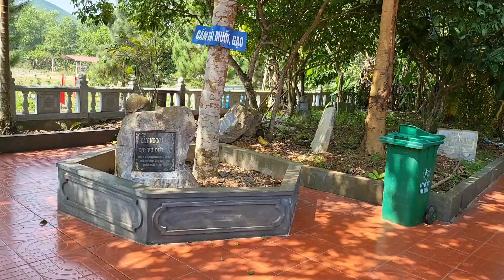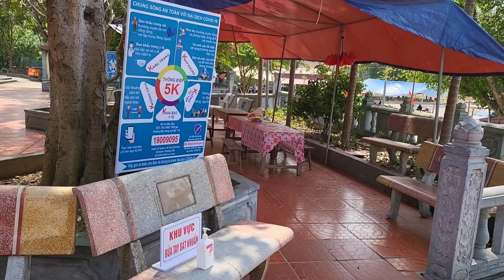LÀM BẤT ĐỘNG SẢN THÌ NÊN ĐI CHÙA CẦU MAY